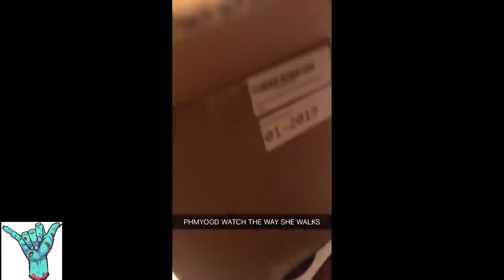Memes That Mario Marketed. Funny Shark Puppet Tiktok try not to laugh challenge (impossible🥵)